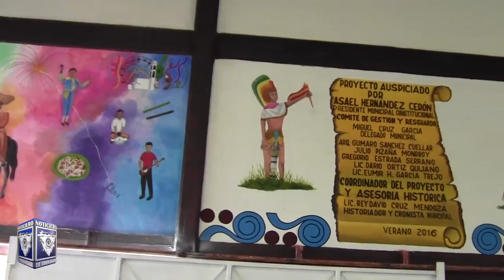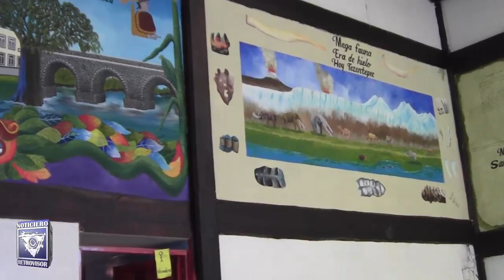En Tezontepec se lleva a cabo IV Festival del Libro y la Cultura